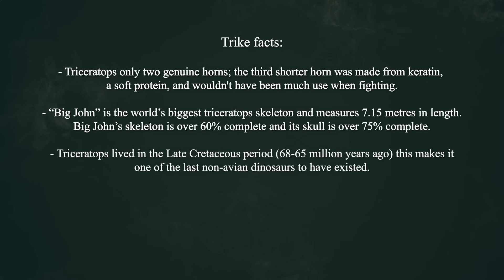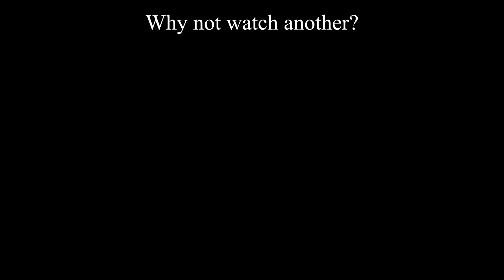The Thrill of Being Hunted | Path of Titans Movie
Path of Titans Documentary style story video following the Triceratops!
The Eotriceratops is an huge herbivore in the dinosaur survival game Path of Titans!
I hope you enjoy this Path of Titans gameplay solo survival game dinosaur documentary!

'Hour of the Witch' by Scott Buckley - released under CC-BY 4.0.